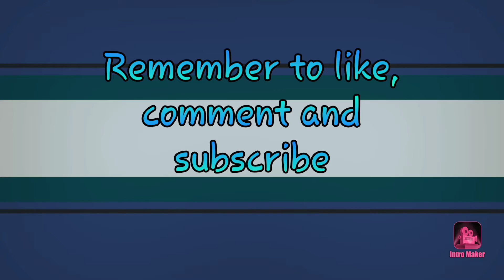SNIPER ONLY MONTAGE! Freefire Battlegrounds